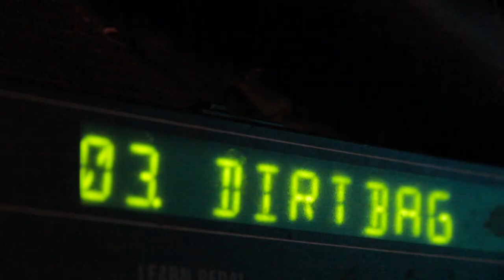Wheatus Play Sober Lane September 11th 2013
We had Wheatus in to perform for you guys and they rocked the place but you stole it from them ! Well Done to you all.

Song Teenage Dirtbag by Wheatus